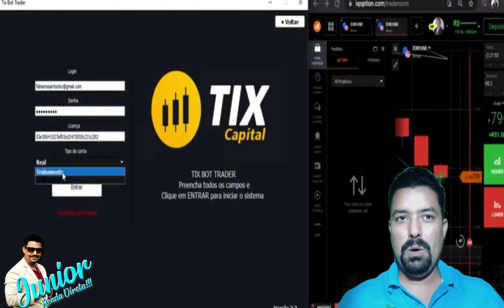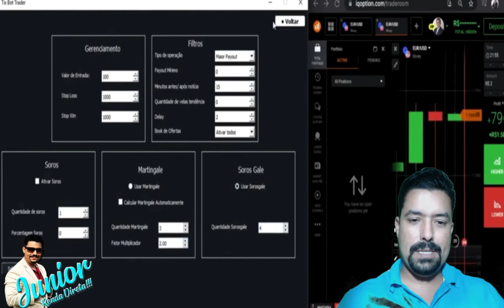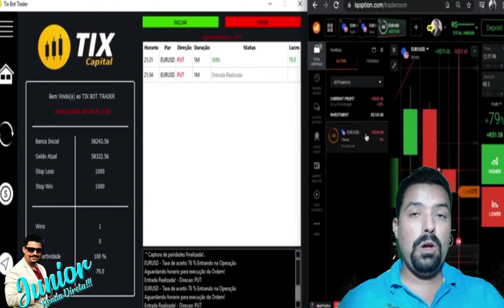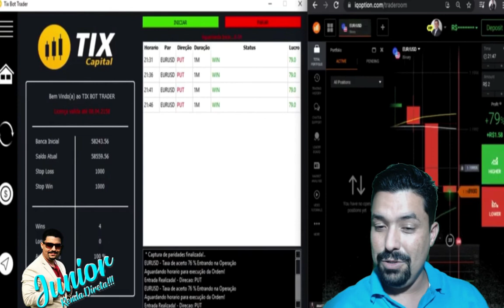✅ DOWNLOAD ROBÔ IQ OPTION GRÁTIS 2021 VIRTUAL WORLD PRO BOT TIXCAPITAL BOTS CLUB